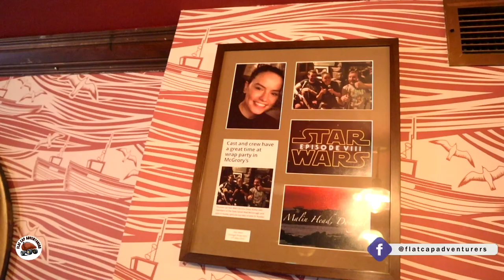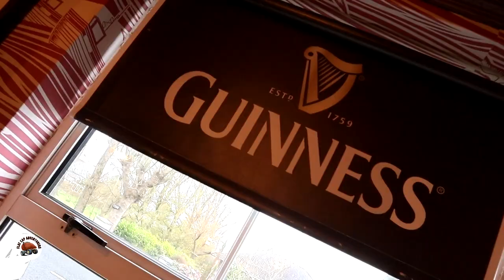Donegal 4x4 Expedition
This video shows day 3 of an expedition ran by Flat Cap Adventurers Ltd. Thanks to all our customers that came from England and Wales you were fantastic and we loved showing you our beautiful country. Also a big thank you to Joe from Adventures 4x4 for all the support he has given Flat Cap Adventurers to date. If you would like to go on a Flat Cap Adventure through Irelands beautiful countryside join our Facebook group where all the upcoming events are listed. Flat Cap Adventurers can also be contacted via our